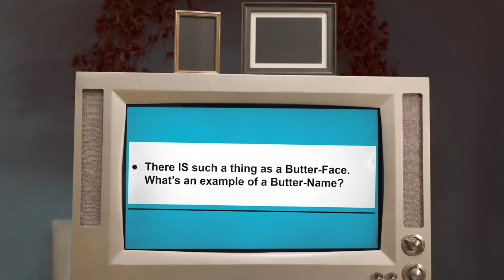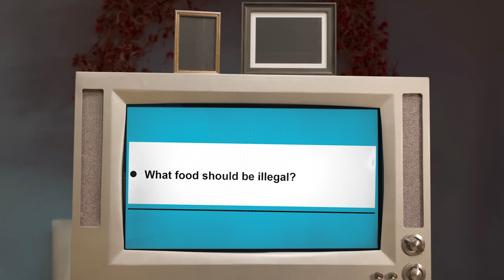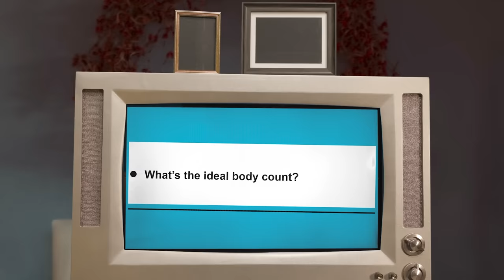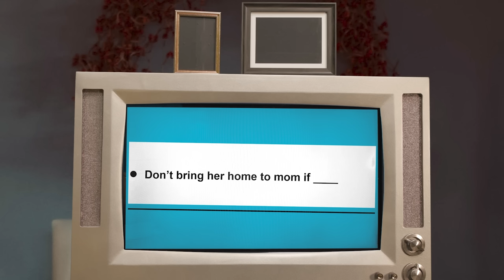Strawberry Park Podcast Ep 3 (Jack Harlow, Marvel, Outfit Ranking)